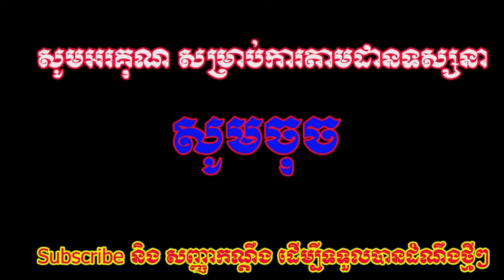សូមសរសើរ! គ្រួសារចែ MeyMey នៅឌូបៃ ពិតជាមានសុភមង្គលមែន